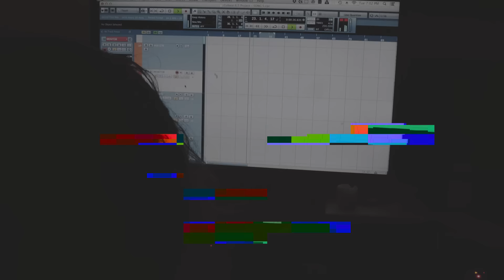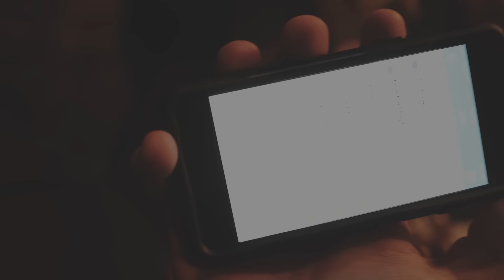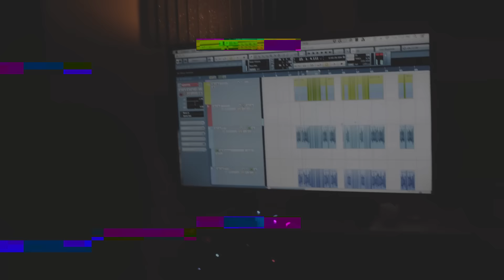COLDCELL - ENEMY (OFFICIAL MUSIC VIDEO)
I watched you swing around my neck in circles.
Falling out of my own skin,
Looks like I'll always be hollow.
Sinking my teeth in the hand that feeds.
Change me. Erase me.

Change me, I'm feeling ready to bleed.
Change me, I'm feeling ready while you're
Hiding, watching, waiting, dying for anyone to
Show you why you can be yourself, you're suffocating.

I come undone,
Like skin and dust
Falling away
Don't shut your eyes before I shut mine
You've had enough
You're giving up
Crawling away
Don't shut your eyes
Mistaken enemy

Chained to loss and affliction now.
(You let me, you let me.)
You let me swim through your sins again.

I watched you swing.
I watched you.
I'm gonna let you swing.

I come undone,
Falling away
You've had enough
You're giving up
Crawling away
Mistaken enemy

Hiding in the walls I see your shadow
Waiting to cage me

Mistaken enemy.

Footage by Luke Conway and Teddy Herrera.
Edited by Luke Conway and Jordan Scott.